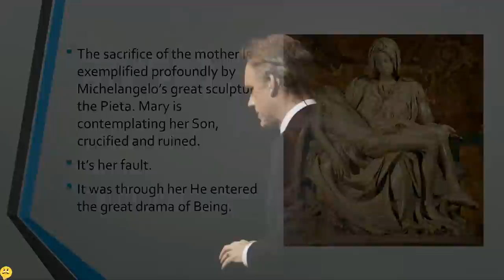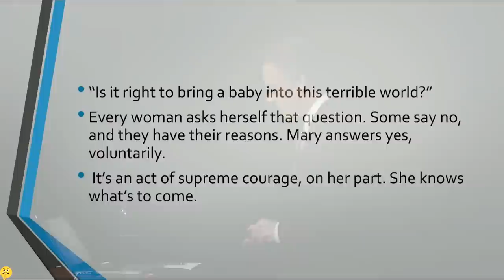Jordan Peterson - Is it right to bring a baby into this terrible world?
Psychology Professor Dr. Jordan B. Peterson describes the necessary sacrifice a mother has to make. Mother Mary had to offer her son to be destroyed by the world.

Dr. Peterson's new book is available for pre-order:
12 Rules for Life: An Antidote to Chaos